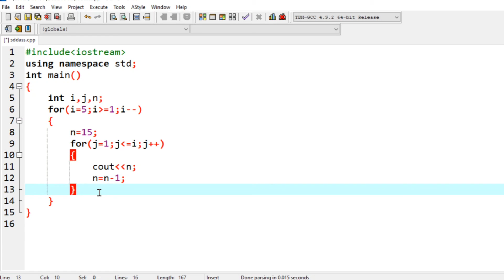Pattern || Pattern in c++ || sikhopattern|| #11 *1514131211 15141312 151413 1514 15*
Hey guys this video is all about to print pattern in c++.
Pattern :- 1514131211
                 15141312
                 151413
                 1514
                 15

(Saral Programming)